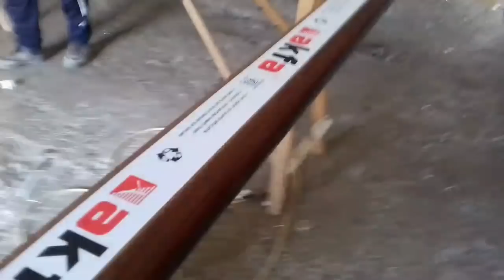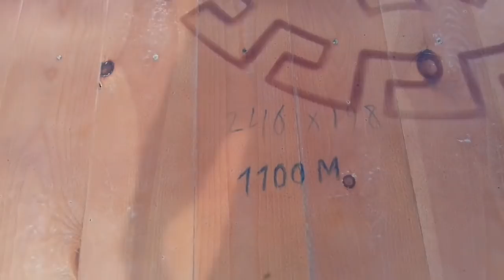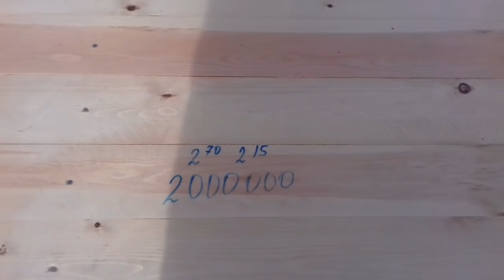Акфа ва Ёгоч ЭШИК РОМЛАРИ НАРХЛАРИ ВА ЯСАЛИШИ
SALOM DOSLAR BIZNI ENDI YUTUBDA DOIMIY KUZATIB VA QOLLAB BORISHINGGIZ MUMKIN HAMMANGGIZGA OLDINDAN RAXMAT AZIZLARIM!